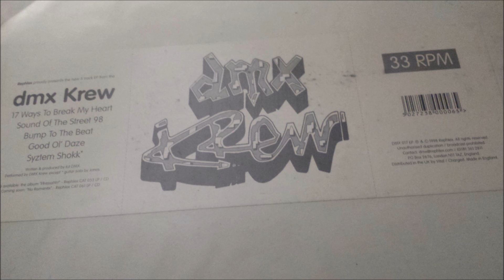DMX Krew - 17 Ways To Break My heart